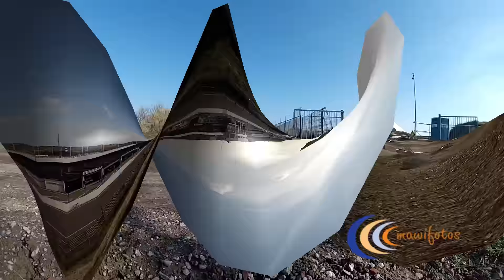circuitshortrally 2016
Een korte compilatie van doorkomsten met daarin momentjes voor harm van koppen, rally team van der heijden en diter toprek.